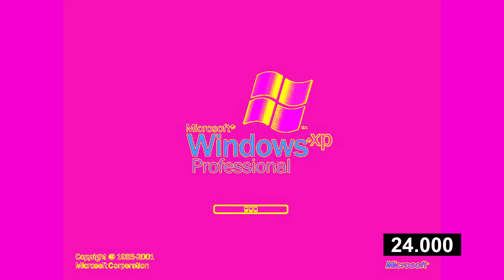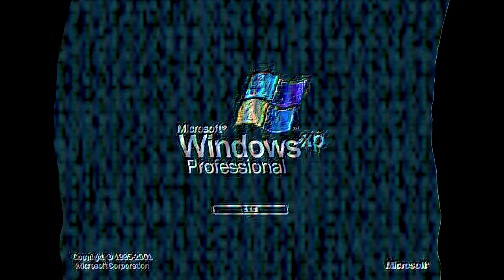Windows XP Effects 17 (Read Desc)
um hi sorry for no upload cuz i was in a hospital

i ran out of motivation for this-

why its only 20 effects yet? well i skip 5 effects cuz i can't find any effects yet

and i haven't approved for monetisation ;(

1. Normal
2. Luig Group (V2) (New effect)
3. G-Major 67 (V2)
4. Sponge 4.0
5. Sponge 5.0
6. La Habra Major 1 (I Forgot the horizontal only wave)
7. G-Major 2020
8. G-Major Does respond
9. G-Major 2021
10. G-Major 2014
11. ILMV Major
12. Orangeishchored
13. La habra 2
14. G-Major 90 (V2)
15. G-Major 5004
16. G-Major 10005
17. X Got Corrupted
18. Reverse chorded
19. X is amazing
20. G-Major 2008 by leim hecita